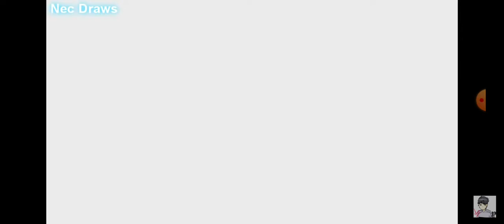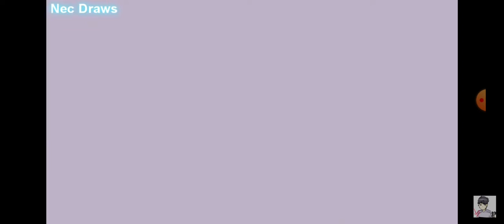killer sans vs dusttale sans (dublado)